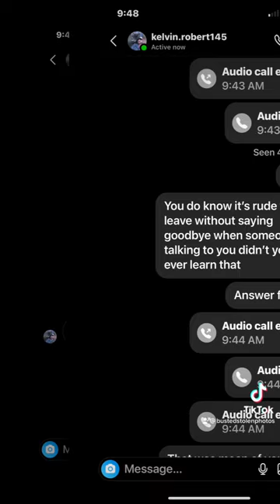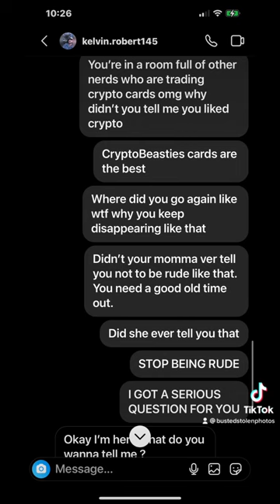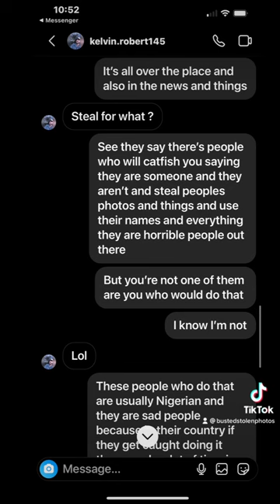PT 1 Kelvin Robert in the photo that this man named Kelvin is using is a man named Greg W Anderson